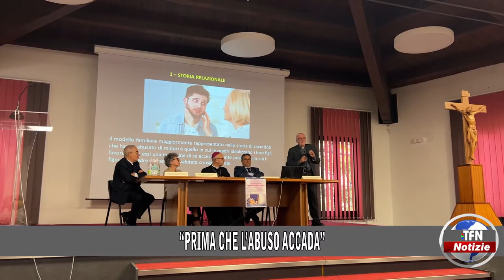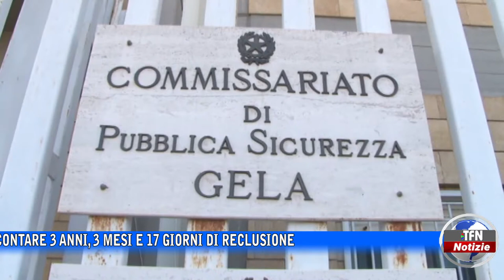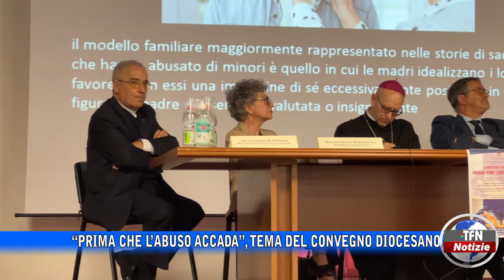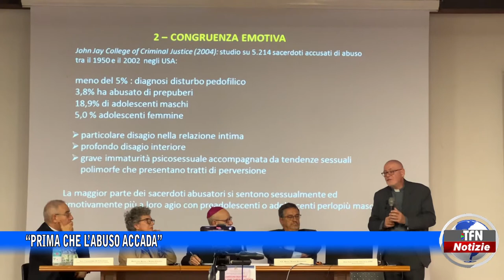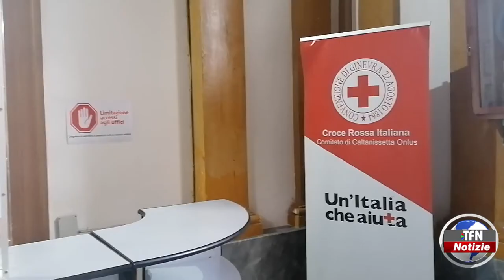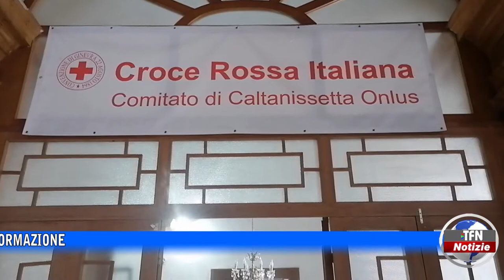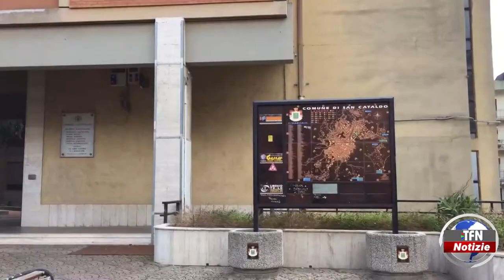Il telegiornale di TFN edizione del 31 OTTOBRE 2022 – ore 20:30